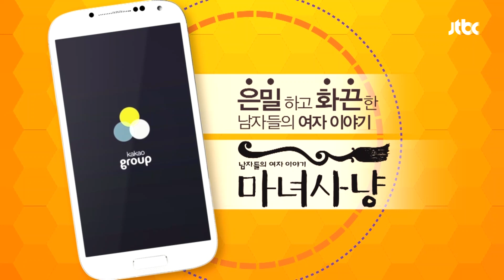[마녀사냥FULL] "이건 춤이 아니라.." 수위가 쎈 신체접촉(!) ★36회-⑤ 다시보기 몰아보기★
"이건 춤이 아니라.." 수위가 쎈 신체접촉(!) ★36회-⑤

♥1일 1마녀사냥 다시보기! 매일 자정 12시에 업로드♥

[NEXT] EP37
24시간 한눈파는 남자 / 무릎 위의 합석 / 내 앞에서 아찔한 청소 / 사장 딸이 미쳤어요 / 내 남자는 아웃 오브 컨트롤